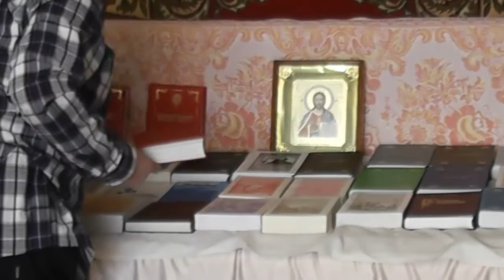Евгений Давыдкин получил книги Игнатия Лапкина. \25.03.2014\